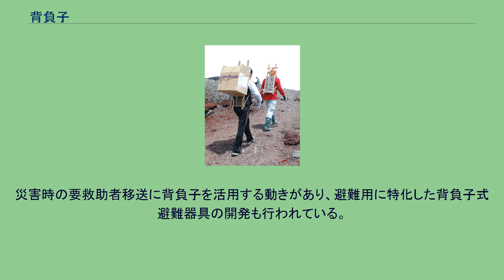背負子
背負子を背負う富士山の山小屋の従業員 背負子（しょいこ）とは、荷物を括りつけて背負って運搬するための枠からなる運搬具。
呼称にはしょいわく、おいこ、せいたなどがある。
キャリーボーンもほぼ同様の構造のものである。
山村における薪の運送など、自動車による輸送が普及するまで、主に長距離を運搬するための道具として用いられた。
木・竹やアルミニウムなどを用いた左右の縦棒に結合した枠に繊維や皮製の背負縄を取り付け、使用するたびに背当てを当てて用いる。
背当てが背負子にあらじめ取り付けられていることもある。
比較的重い荷物を背中に背負って運ぶために用いるもので、同様の運搬具には背負籠や背負縄がある。
一般には左右両方に背負縄があるが、一本の背負縄で胸から掛けて用いるものもある。
背負子は荷物を木枠にくくりつけて用いるものであるが、木枠の下部に「爪」と呼ばれる荷台があるものとないものとがある。
長崎市のような急坂が多く自動車の進入が困難な地域では宅配便の配達や引っ越しなどにも背負子が使われている。
1990年頃から軽金属製の背負子がアメリカ合衆国から持ち込まれ、それまで使われていた横長のバックパックよりも格好が良く背負いやすいことから若い登山者に受け入れられた。
しかし高原やなだらかな尾根では良いのだが、岩場の多い北アルプスなどではパイプの出っ張った部分が岩にぶつかるたびに体が振り回され、険しい岩場であれば体ごと谷へ吹き飛ばされる危険もあり、統計には出ないがこれが原因の転落事故もかなり出ているはずとの指摘もあった。
2-3年で廃れ、その後は縦長のリュックサックが主流となった。
以下は背負う形式の運搬具。
災害時の要救助者移送に背負子を活用する動きがあり、避難用に特化した背負子式避難器具の開発も行われている。